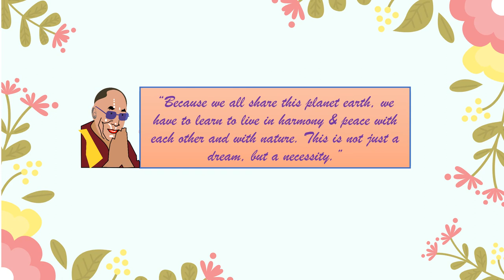Dalai Lama and Peace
This is the short video about the thoughts of Dalai Lama to develop peace in the society.